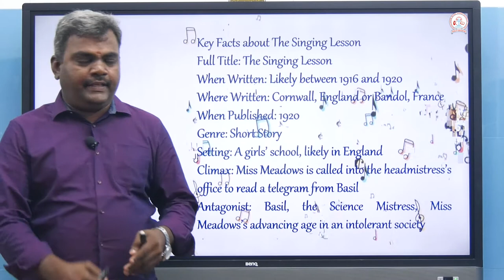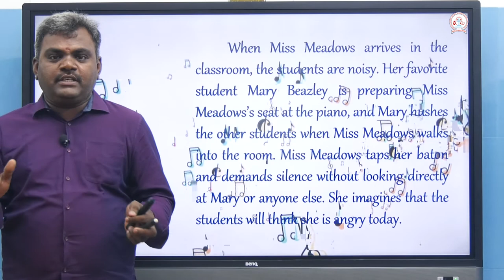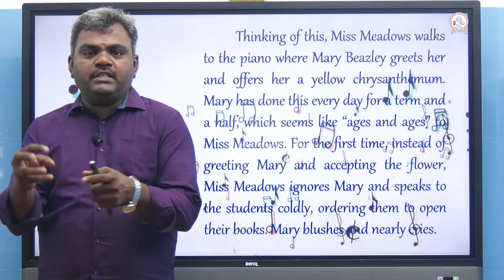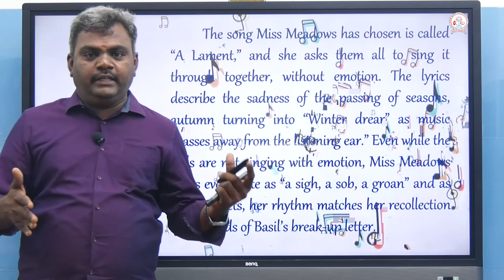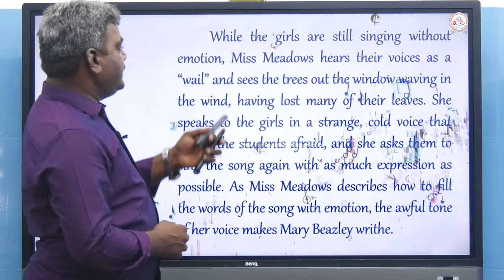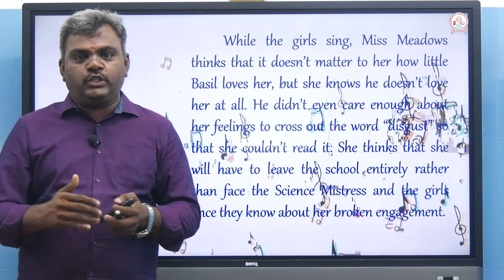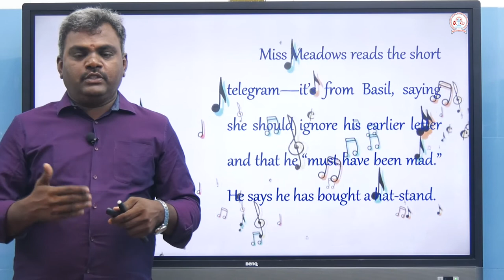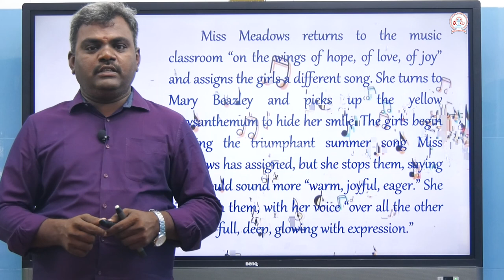The Singing Lesson | Class -XI English